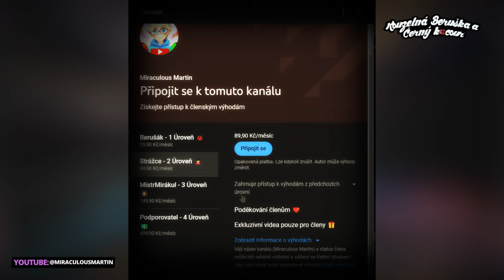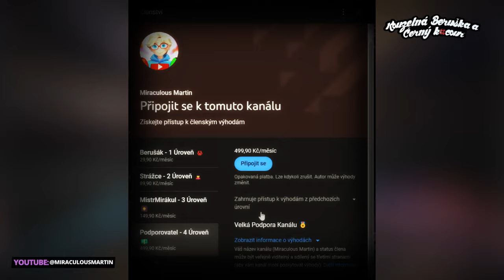Co kdyby Chrysalis odhalila Berušku a Kocoura🐞V 6 Sérii🐞Kouzelná Beruška a Černý Kocour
📢V dnešní videu to bude hodně šílené v podání teoriích co by se stalo kdyby tajné identity Berušky a Kocoura byli odhaleny kvůli Chrysalis! :)